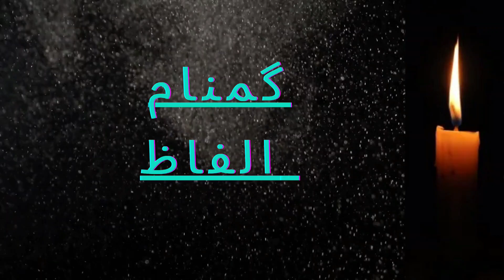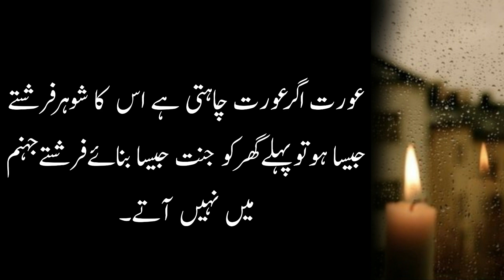Wo Mard Kisi Bhi Aurat Ko Apny Pyar Me Pagal kr Sakta Hai | Love Tips